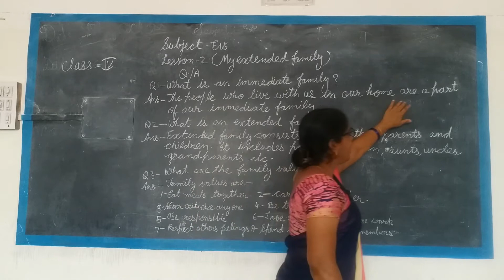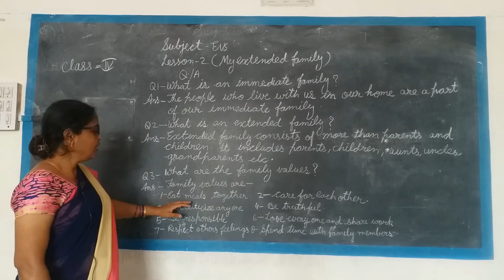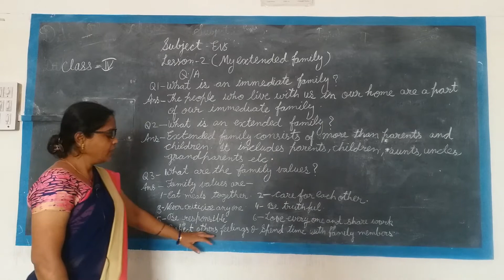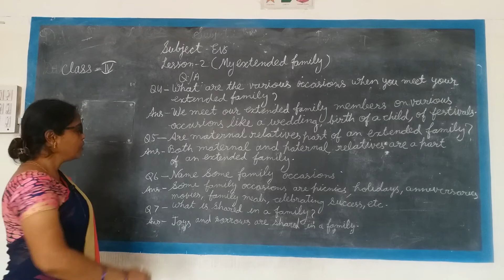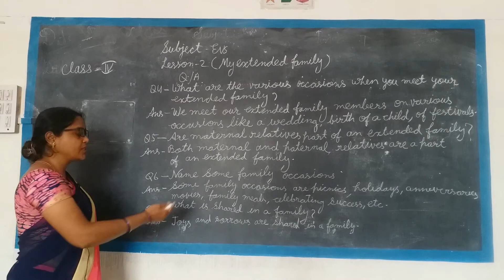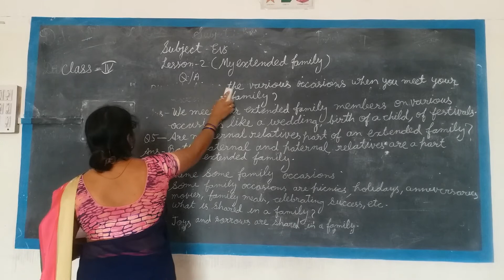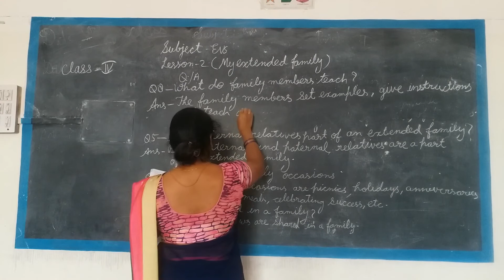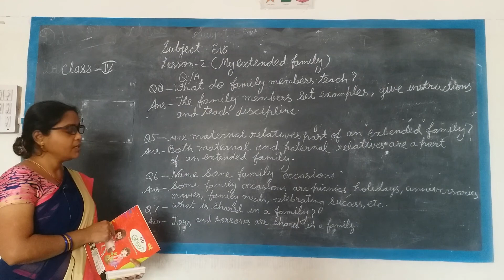Class IV Evs Video 6